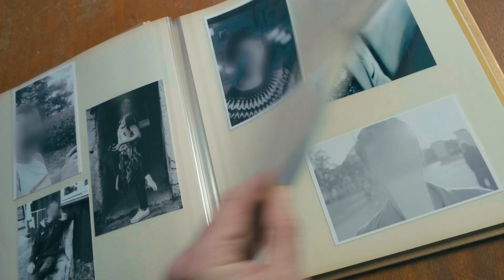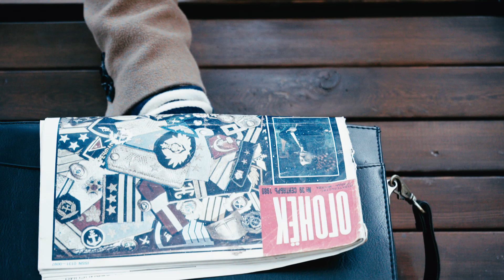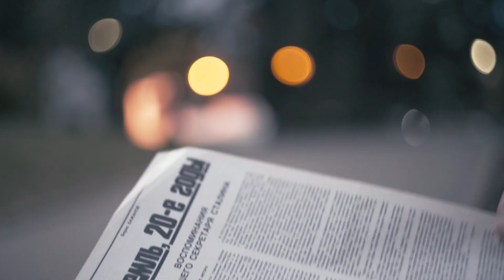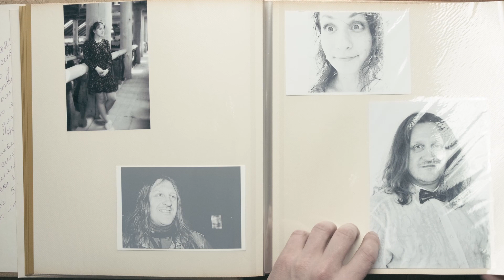Евгений Проценко - Отче (Official Video)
Вы можете, сделать добровольные пожертвования

Сбербанк

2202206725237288